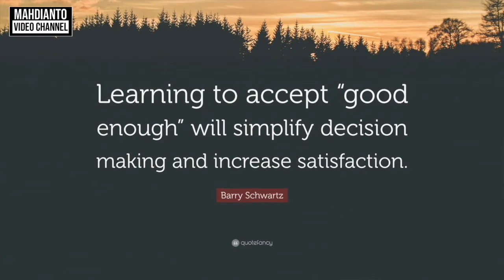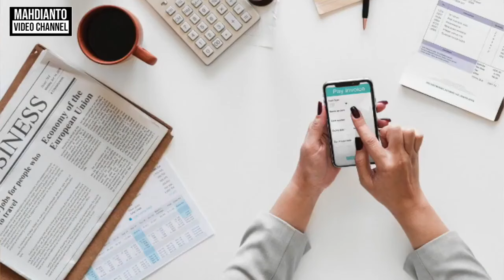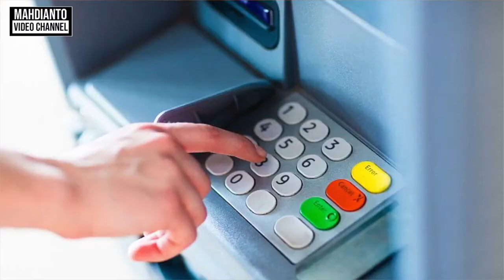MANFAAT HIDUP SECUKUPNYA